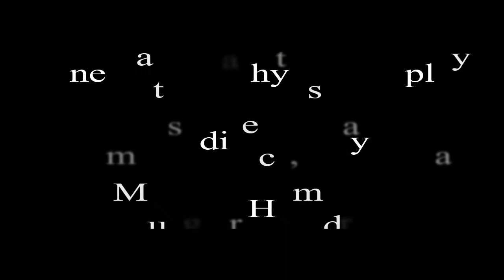Murder at Terrace - Short Film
A detective is hired to solve the mysterious death of a tenant.

This is my new short film and one that I think is my best till now. The voice overs were a little problem, but everything else is perfect.

The film is also available in Letterboxd database. So tell me what you thought of it.